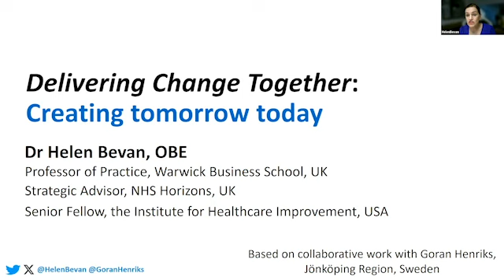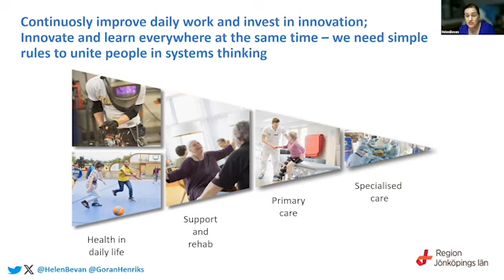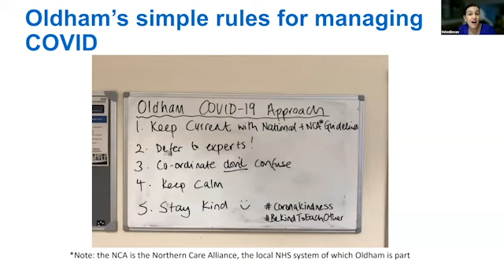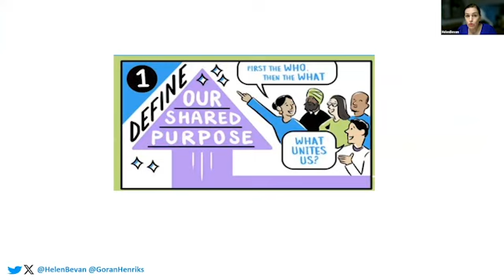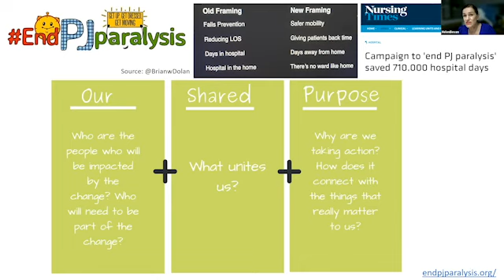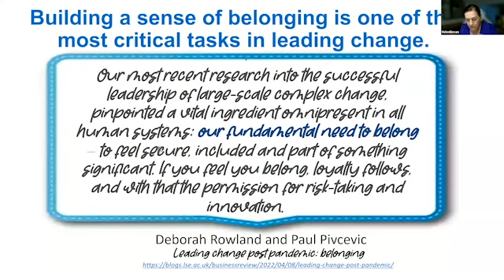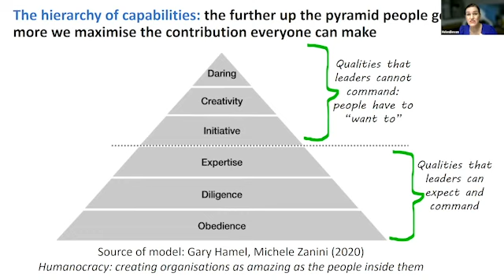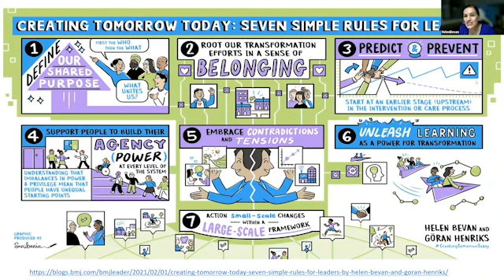Delivering Change Together - Helen Bevan Presentation 22 Feb 24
Helen Bevan OBE, Strategic Advisor, NHS Horizons, UK presents Creating Tomorrow Today to HSE colleagues attending the Delivering Change Together - experiential change programme event in Ireland.
Follow on LinkedIn: Health Service Change Matters